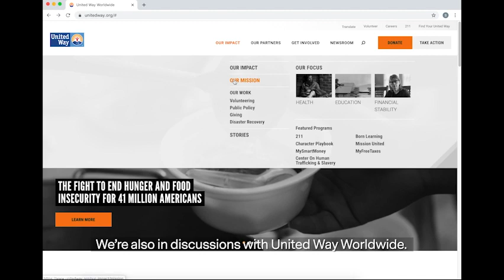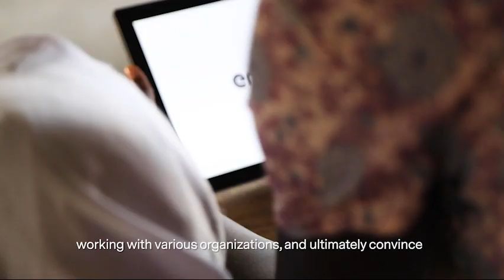Global Learning XPRIZE - Next Steps - Kitkit School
The Global Learning XPRIZE competition inspired innovation in EdTech that’s changing the way kids learn; empowering the more than a quarter-billion children globally who cannot read, write or do basic math. Pilot programs have been launched all around the world, reaching children in new places and languages. We follow the journey of one of the grand prize winners, Kitkit School, to expand their impact after the Global Learning XPRIZE win. Learn how you can bring the open software to your local communities for free

Thank you for the generous support of the Dick and Betsy DeVos Family Foundation, and the Bennett family. Be a part of the XPRIZE learning revolution and visit learning.xprize.org for more info.

VIDEO CREDIT: Summertown Productions and MagicBullet Media